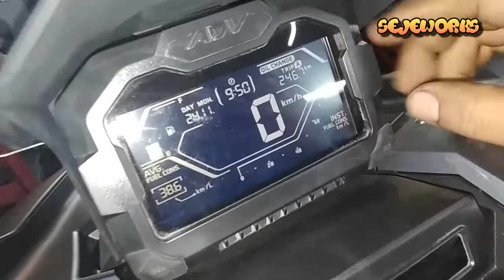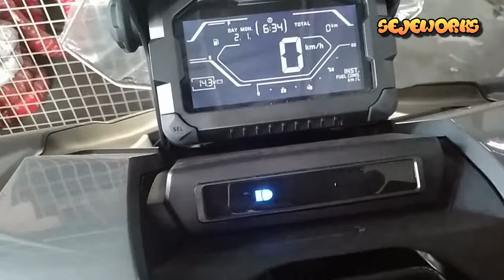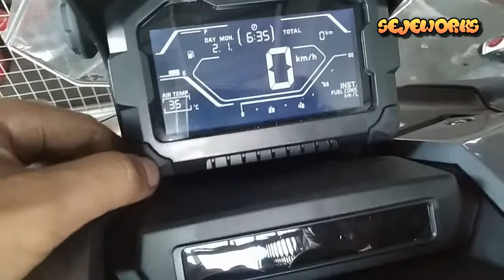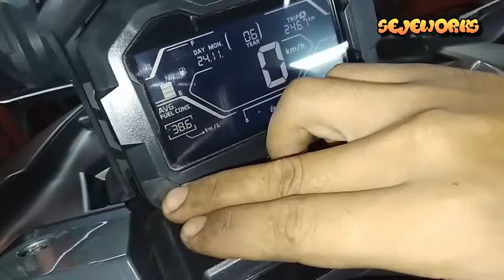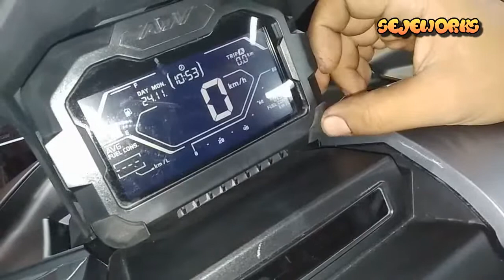How to Reset Oil Change Honda ADV 150, Seting Jam, Seting Kecerahan Layar dan Seting Tanggal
Salam oprex dan salam satu asphal, pada kesempatan kali ini kita akan membahas cara meriset oil change Honda ADV 150. Pada Bagian Spidometer Honda ADV150 terdapat banyak sekali indikator – indikator yan membantu para biker untuk berkendara. Mulai dari tampilan jam, tanggal bulan dan tahun, indikator suhu lingkungan, oli change, avarage fuel cons, instant fuel cons.